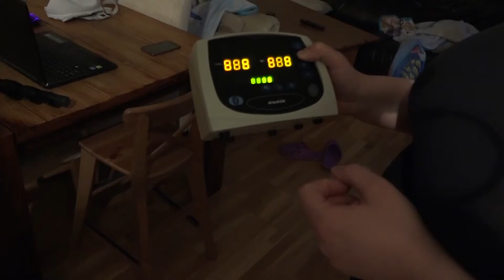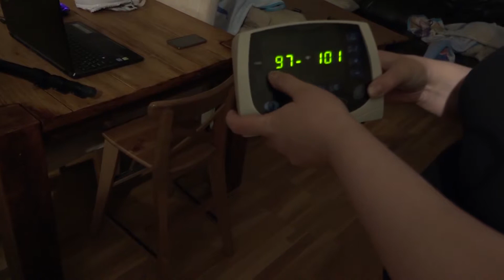Katrín Lilja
Heimildarmynd eftir Lovísu Rut Lúðvíksdóttir
Kvikmyndahátíð Framhaldsskólanna 2016